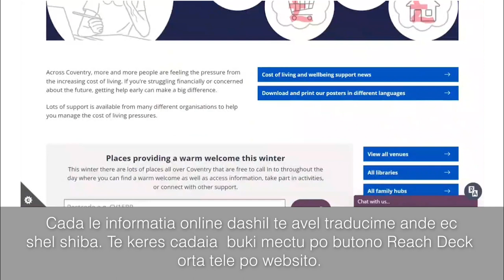Romanes: Cost of Living translated support information